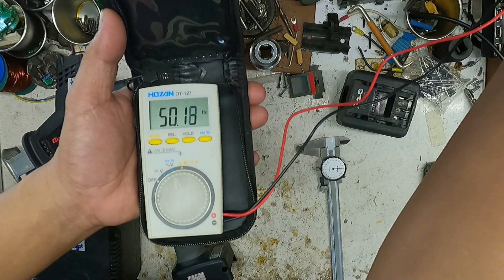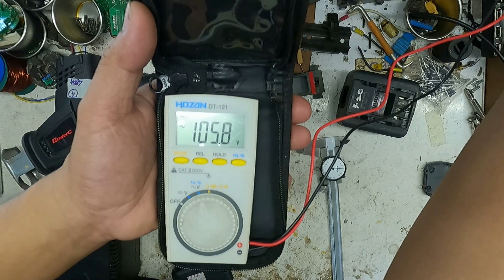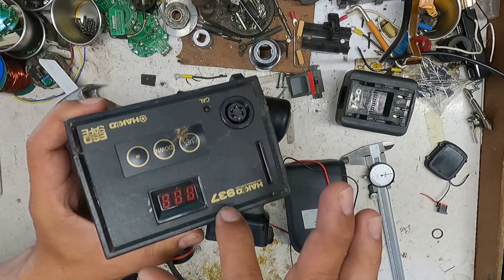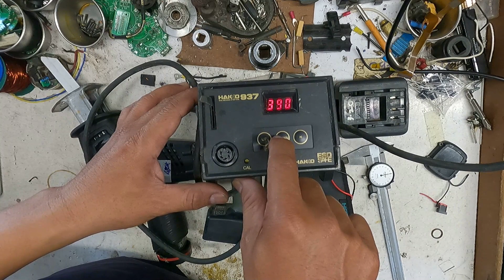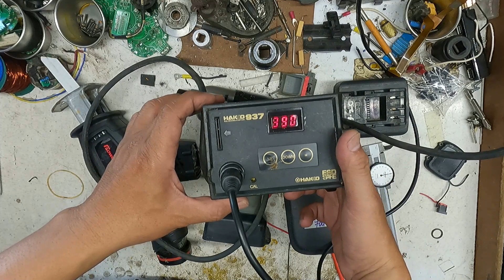Pin pannasonic 10,8V khó dữ! Thứ 7 mình gửi hàng.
Pin panasonic nhà máy mình chưa biết hết lỗi.
Trường hợp xả chậm 1 cặp mình mới gặp lần đầu.
Bảo trì thì kg sợ tốn công và kg tính phí do lỗi kỹ thuật.